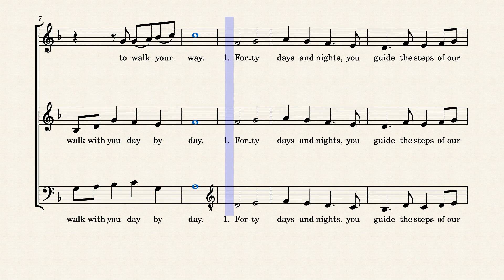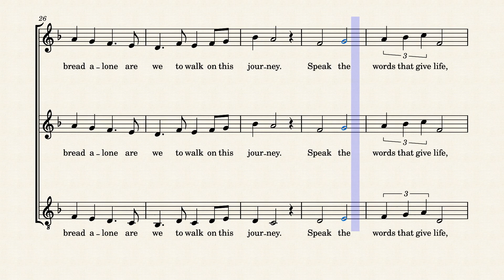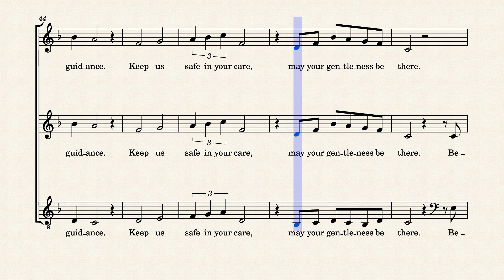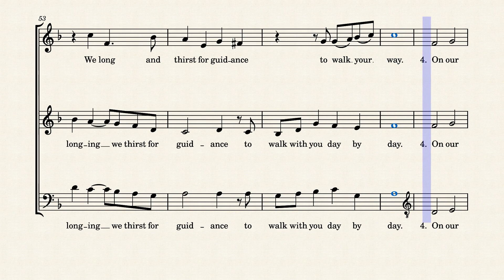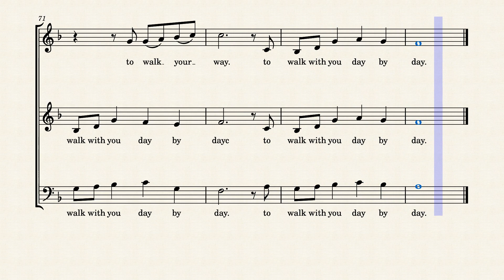Beyond the Days - Melody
Practice track - melody emphasized